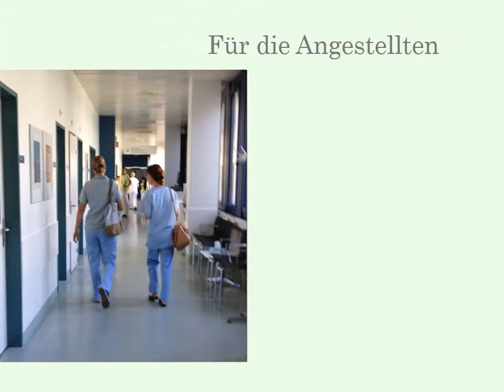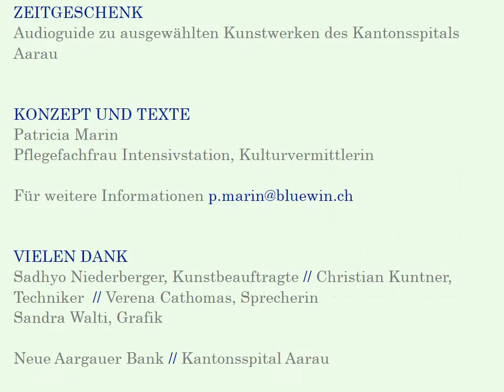Zeitgeschenk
Patricia Marin
Zeitgeschenk - Audioguide zur Kunst im Kantonsspital Aarau

Der Audioguide "Zeitgeschenk" ist ein Vermittlungsangebot für Kunst im öffentlichen Raum des Kantonsspitals Aarau. Zu hören sind Texte zu sechs Kunstwerken sowie Wissenswertes über die Kunstschaffenden. Die Texte sind zur Inspiration und Unterhaltung gedacht. Sie erleichtern einem breiten Publikum den Zugang zur Kunst im öffentlichen Raum. Die Wartezeiten von Menschen, die einen Spitalaufenthalt erleben, werden durch den Audioguide "Zeitgeschenk" verkürzt. Auch Kunstinteressierte sind willkommen, Kunst zu sehen und zu hören.